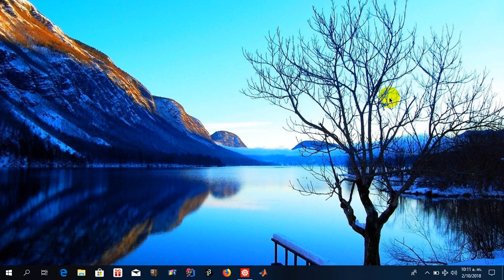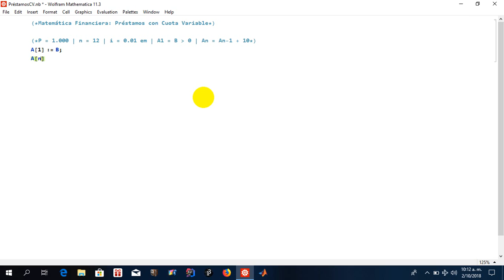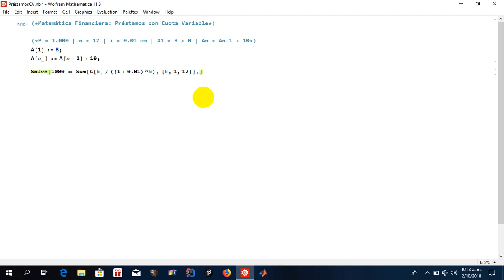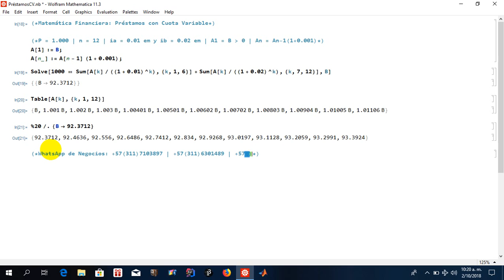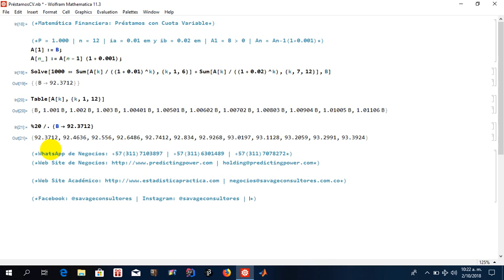Matemática Financiera: Préstamos Cuota Variable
Préstamos de Cuota Variable. Matemática Financiera. Solución de ejercicios cuota creciente e interés variable en Mathematica.